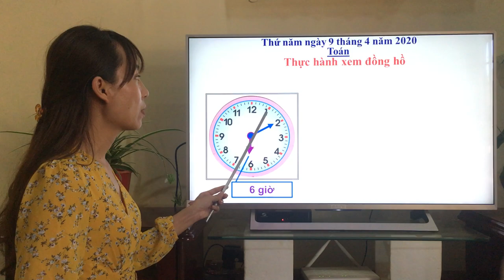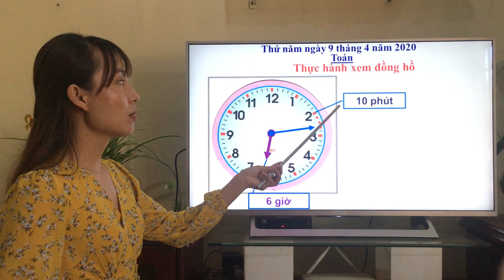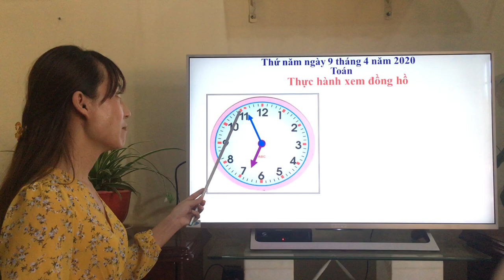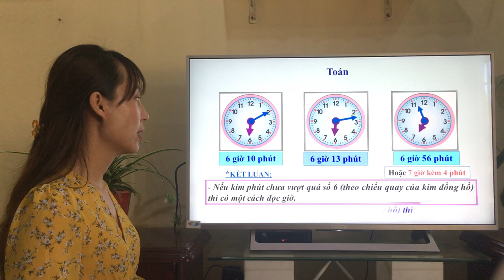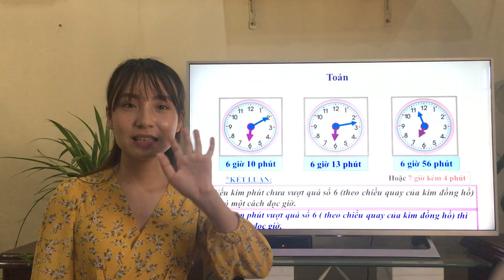Tuần 24: Ngày 9/4 Toán Lớp 3 Bài: Thực hành xem đồng hồ